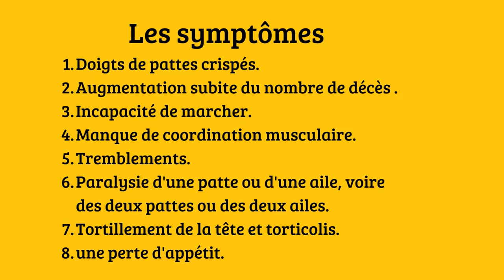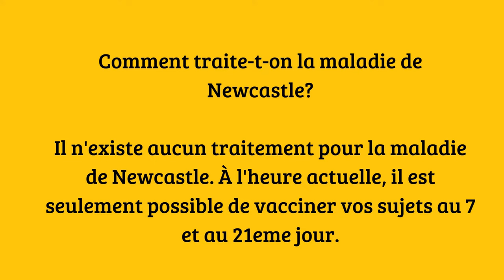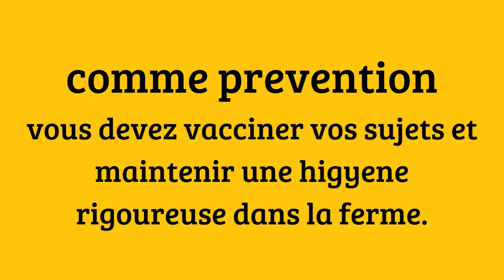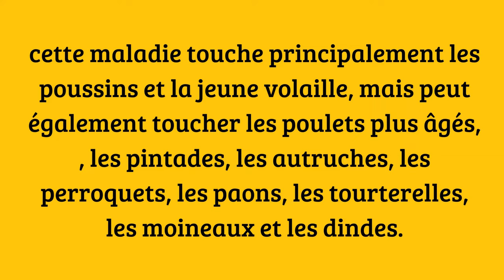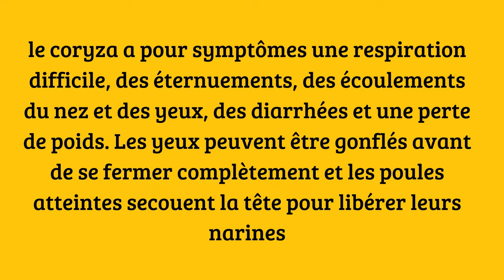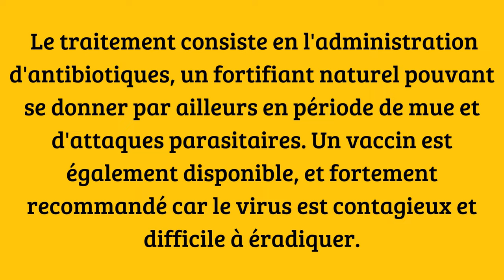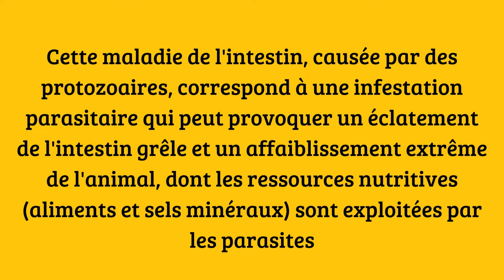Maladies de poules que vous devez connaître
dans cette video je vous presente 5 maladies des poules que vous devez connaître si vous voulez vous lancer dans l'elevage de poulets.
bon visionnage.